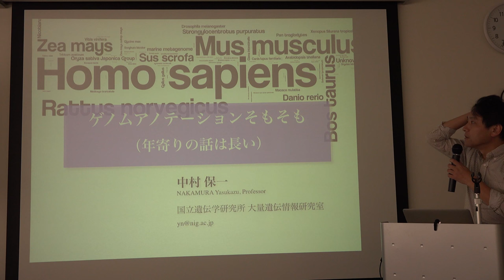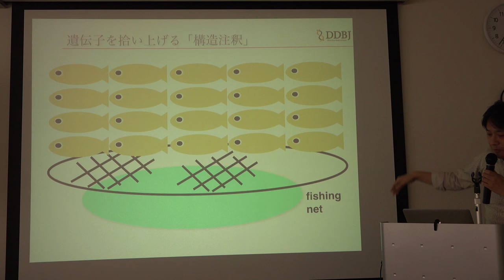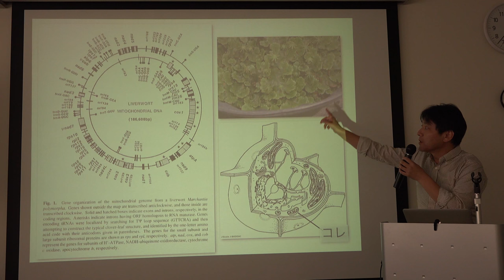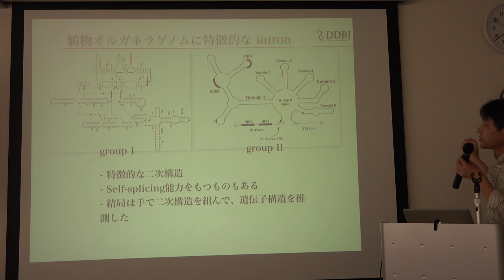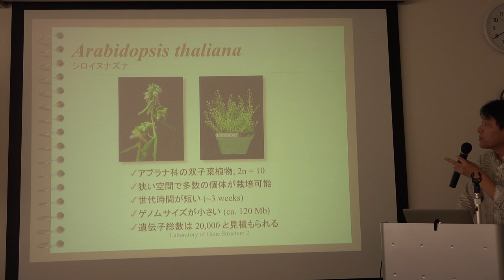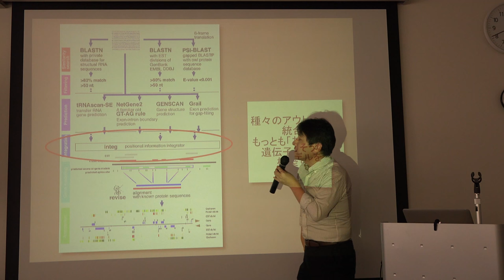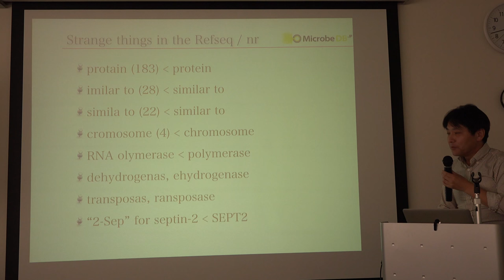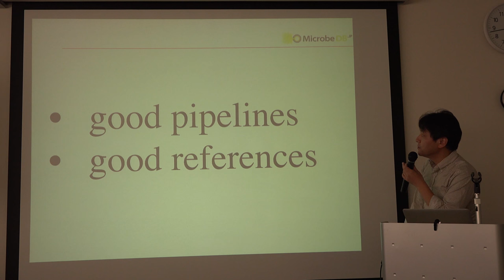ゲノムアノテーションそもそも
本日の統合TVは、2015年11月12-13日(木・金)に行われた2015年度 国立遺伝学研究所 研究会 Annotathon2015 (生命科学データベースの利用価値向上のためのアノテーションマラソン) から 国立遺伝学研究所 大量遺伝情報研究室 中村 保一 教授 による「ゲノムアノテーションそもそも」をお送りします。 約9分です。